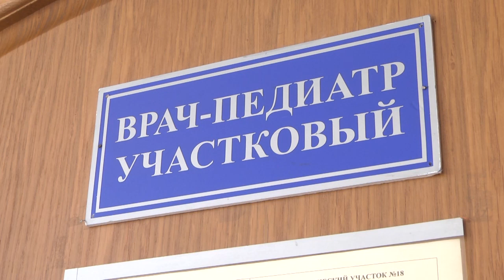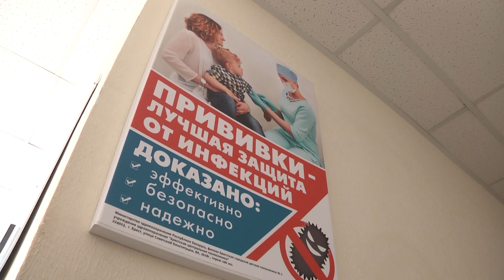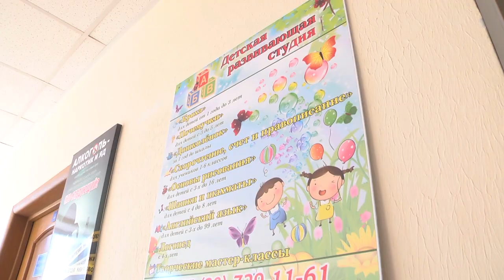2022-03-11 г. Брест. Ситуация в г. Бресте с COVID-19. Новости на Буг-ТВ.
Будет ли навсегда побежден коварный коронавирус или просто перейдёт в разряд сезонных заболеваний – этого наверняка не знает никто. Но то, что можно сказать с абсолютной уверенностью – процент привитых брестчан на данный момент равен 62, а этот показатель находится на уровне необходимой планки коллективного иммунитета, достаточной для  противостояния COVID -19. Чтобы удержать это преимущество, медики призывают пройти вакцинацию и ревакцинацию.  О том, как  обстоит ситуация с заболеваемостью и иммунизацией на местах, в поликлиниках города Бреста  - узнавала Людмила Лагодич.